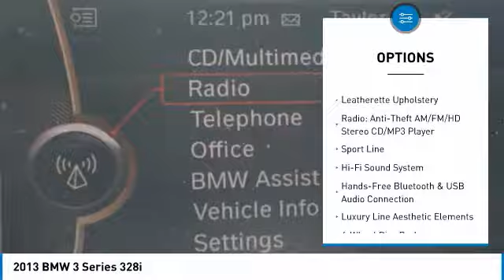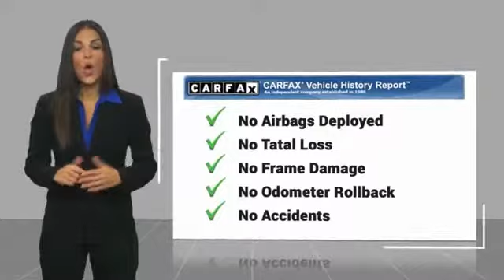2013 BMW 3 Series Bartow FL DNP20096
2013 BMW 3 Series 328i

1425 W. Main St.

Clean CARFAX. K 2013 BMW 3 Series 328i2.0L 4-Cylinder DOHC 16V Turbocharged 8-Speed Automatic RWDAwards:  * Car and Driver 10 Best Cars   * 2013 IIHS Top Safety Pick   * 2013 KBB.com Brand Image AwardsCar and Driver, January 2017.The THUNDER has come to Bartow, Florida! Come feel the difference of a family owned hometown dealer. Come and get...THUNDER STRUCK! Fresh Oil Change, Completely Detailed Inside and Out, This vehicle has been put through our 125 point inspection by our ASE Certified Master Technicians. At Thunder Chrysler, we carry the cleanest, lowest mileage vehicles that we can find! We pride ourselves in offering the best vehicles at fair prices! Thunder Chrysler is proudly serving.. Bartow, Lakeland, Mulberry, Lakeland Highlands, Highland City, Eagle Lake, Wahneta, Auburndale, Winter Haven, Homeland, Fort Meade, Bradley Junction, Plant City, Kathleen, Lake Wales, Tampa, Orlando. We also service the following States... Georgia, Alabama, South Carolina & more. *Price excludes tax, tag, dealer installed options, $69 electronic filing fee and $699.00 dealer documentation fee.Price guarantee may require VIN/stock number information to ensure accuracy. Please contact dealer for full disclosure on all pricing.